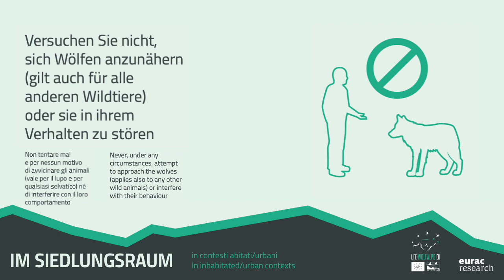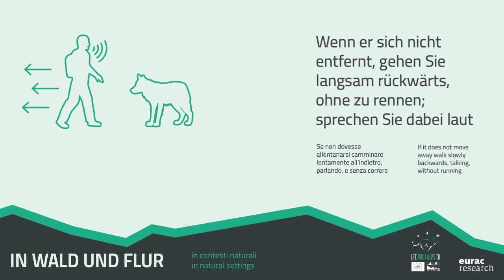I saw a wolf, LIFE WolfAlps EU Awareness campaign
LIFE WolfAlps EU Awareness campaign on wolf sightings and correct behaviour.

Co-funded by the European Union. Views and opinions expressed are however those of the author(s) only and do not necessarily reflect those of the European Union or CINEA. Neither the European Union nor the granting authority can be held responsible for them.